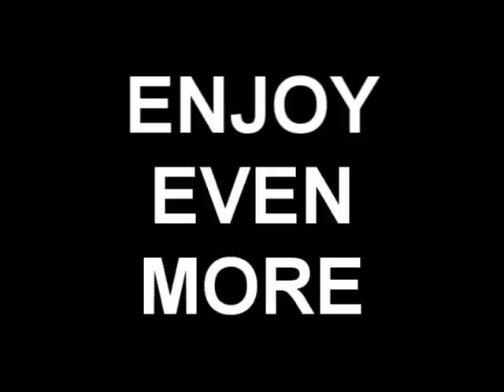Yet Another Yet Another Puzzle Busted Route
WELCOME TO RIVENDELL, MR. ANDERSON.